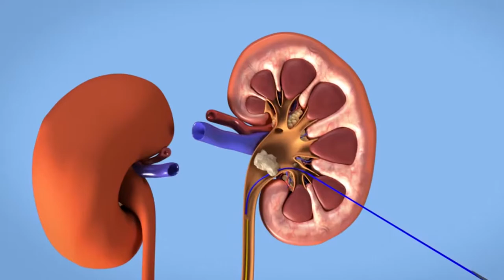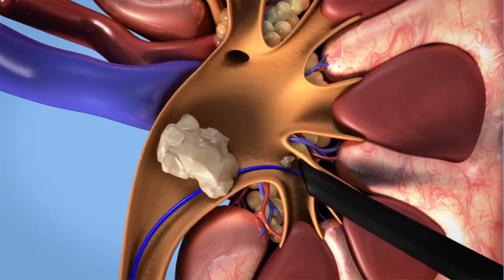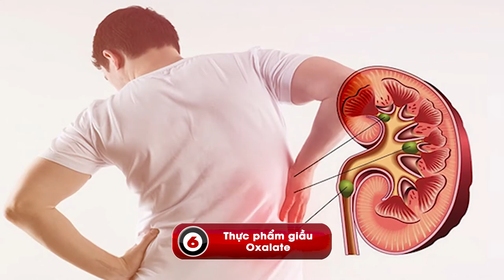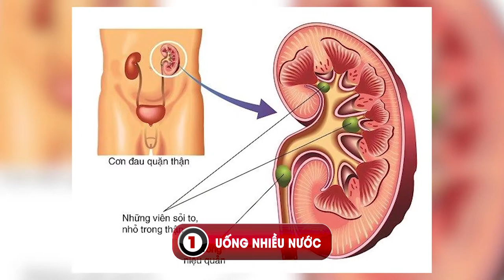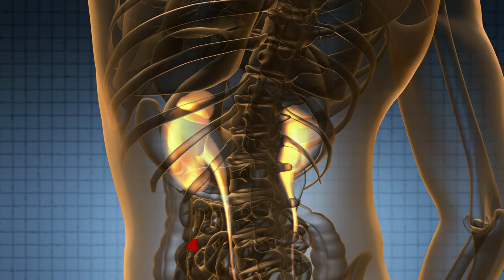Sỏi thận nên ăn gì và kiêng ăn những gì để đảm bảo tình trạng sức khỏe ? Sống khoẻ Sống lâu .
- Sỏi thận kiêng ăn gì
1. Các loại thịt và thịt gia cầm
Giảm lượng thịt bò, thịt gia cầm và cá vì đây là những thực phẩm rất giàu protein. Nhiều protein trong chế độ ăn uống sẽ khiến lượng oxalate trong nước tiểu tăng lên, hình thành các loại sỏi.
2. Một số loại rau quả
Trong khi cố gắng để loại bỏ các loại thực phẩm có chứa oxalate từ thịt thì cũng lưu ý một số loại rau quả có thể là “tòng phạm” gây nên sỏi thận. Ví như rau bina được cho là tạo nhiều oxalat nhất.
Ngoài ra, các loại thực phẩm khác có chứa oxalate bao gồm các loại đậu, củ cải đường, dâu, cam, sô-cô-la, cà phê và đậu phộng.
3. Muối
Bạn nên cố gắng ăn nhạt vì những nghiên cứu cho thấy việc giảm lượng muối trong chế độ ăn cũng có thể cắt giảm lượng oxalate trong nước tiểu.
4. Các loại thức ăn khác
Người bị bệnh sỏi thận cần ăn kiêng một số đồ uống giàu oxalat bao gồm cà phê, bia, ca cao và nước chè. Socola, đậu phụ, mùi tây, hẹ, mầm lúa mì cũng cần ăn kiêng.
Nhiều người bệnh cũng chia sẻ về cách điều trị sỏi thận bằng quả dứa như sau: Khoét 1 lỗ trên quả dứa nhét vào đó 1 ít phèn chua rồi hấp cách thủy trong vòng 3 giờ. Sau đó ăn hết cả nước và cái. Áp dụng bài thuốc liên tục trong vòng 7 ngày để đạt hiệu quả tốt nhất.
Những loại quả trên ăn hoặc uống nước ép đều tốt song người bệnh cũng không nên lạm dụng. Vẫn phải đảm bảo uống đủ 2- 2,5 lít nước mỗi ngày.
- Sỏi thận nên ăn gì ?
1. Thực phẩm giàu chất xơ
Thực phẩm giàu chất xơ là từ khóa đầu tiên trả lời câu hỏi dinh dưỡng sau mổ sỏi thận.  Những thực phẩm này là nguồn cung cấp chất xơ rất hiệu quả giúp hỗ trợ nhu động ruột, giảm khó khăn khi đại tiện, nhất là với những người bệnh sau khi thực hiện tán sỏi thận qua da.
Theo đó, các loại thực phẩm nhiều chất xơ không thể kể đến đó là ngũ cốc nguyên hạt, rau và đậu.

2. Thực phẩm giàu can xi

Thực phẩm giàu Canxi được khuyến khích cho nhiều người, trong đó cũng có những người bệnh sau khi mổ sỏi thận.

Bằng chứng là có rất nhiều nghiên cứu mới đây chỉ ra, một chế độ dinh dưỡng đầy đủ canxi hàng ngày sẽ có tác dụng làm giảm tỷ lệ mắc và tái phát sỏi thận canxi.
Để bổ sung canxi, những người hình thành sỏi canxi oxalate nên uống 800 mg canxi mỗi ngày giúp hỗ trợ hồi phục sau mổ. Mỗi ngày, hãy uống một cốc sữa 300 mg canxi hoặc các sản phẩm chứa nhiều canxi từ sữa.
3. Uống nhiều nước
- Nước là đồ uống không chỉ tốt cho toàn bộ hoạt động cho cơ thể, mà còn giúp thải độc cơ thể, tốt cho những người bệnh sau khi mổ thận.
- Nguyên nhân là do lượng nước khi đưa vào cơ thể sẽ giúp nước tiểu loãng hơn, từ đó làm giảm lượng khoáng, giúp cuốn đi các chất thải lắng đọng hình thanh “sỏi” trong thận, cũng như giảm thiểu nguy cơ mắc bệnh sỏi thận.
- Vì thế, bạn nên bổ sung đủ 2 lít nước lọc mỗi ngày, hoặc có thể bổ sung bằng các loại nước uống khác mà bạn thích.
0O0
Xem thêm tại đây:
5 Loại Trái Cây Bỗng Hóa Độc Dược Nếu Bị Lạm Dụng Quá Nhiều Mà Bạn Chưa Hề Hay Biết | KoreaShop24h.
11 Tác Dụng Tuyệt Vời Của Đỗ Đen Mà Rất Ít Người Có Thể Biết Tới
10 Điều Bạn Cần Biết Trước Khi Ăn Trứng Để Tránh Bị Hiểu Nhầm Về Thực Phẩm Cực Kì Tốt Này !
4 Sai Lầm Khi Ăn Giá Đỗ Gây Nguy Hiểm Đến Tính Mạng Mà Bạn Cần Phải Biết Ngay Bây Giờ
5 Loại Thực Phẩm Độc Hơn Thuốc Lá Gấp 10 Lần Nếu Bạn Ăn Quá Nhiều | KoreaShop24H
0O0
0O0
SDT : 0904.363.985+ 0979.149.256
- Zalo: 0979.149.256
- Facebook : Siêu Thị Hàn Quốc – 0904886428